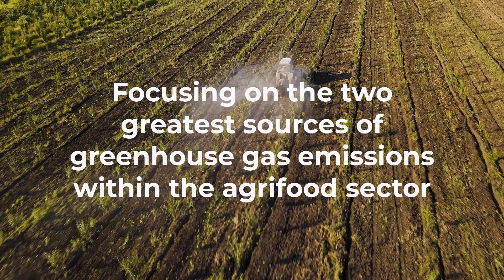The Breakthrough Agenda Report 2024 – Agriculture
Agriculture is a significant source of global greenhouse gas (GHG) emissions, and food systems contribute to nearly one-third of global emissions. The Breakthrough Agenda Report 2024 – Agriculture highlights the need for stronger international collaboration to transform the sector into a more climate-resilient, low-emissions system that meets other societal and environmental goals.